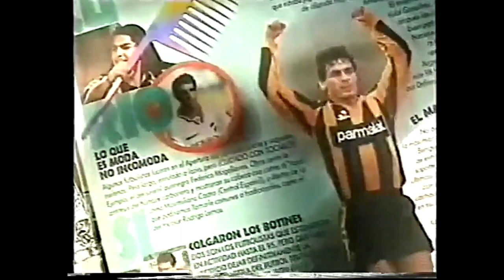Publicidad El Gran DT Uruguay (1996)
Publicidad transmitida por Canal 4 Uruguay en 1996